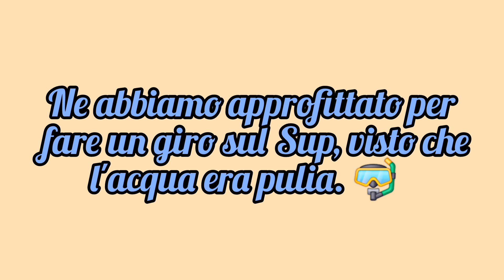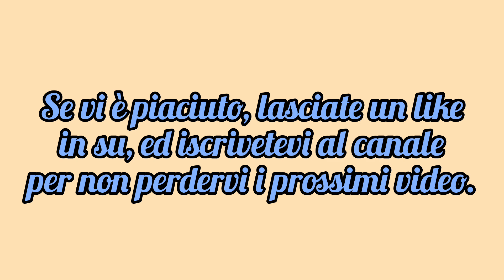Ultimo weekend d'agosto vissuto al mare in Liguria 🩵 (Giro sul Sup 🤿 e visita a Savona) 🌅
Ultimo sabato d'agosto vissuto al mare. 🩵 Approfittiamo per fare un giro sul Sup 🤿 e visitiamo anche la fortezza del Priamar a Savona. 🤩 Concludiamo anche con un tramonto sul mare stupendo, 🌅 ringraziando per tutti i bei momenti vissuti insieme.